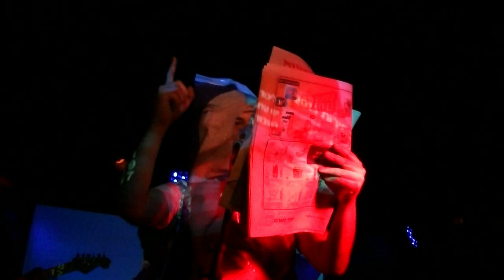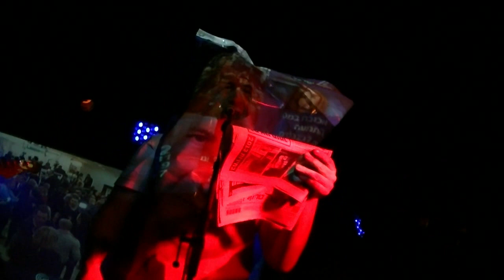נוכלי הג'ימבורי - אישיתון - ביביתון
צולם במהלך מערכת הבחירות לכנסת ה-19 בישראל, ינואר 2013, גם למוסיקאי האינדי שמינדי יש מה לאמר.
צילום: יובל אראל.